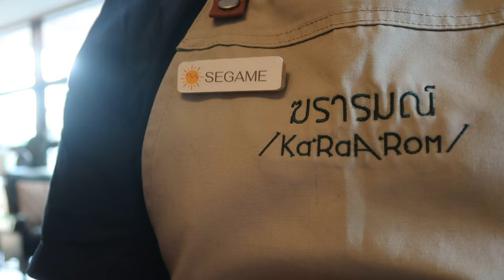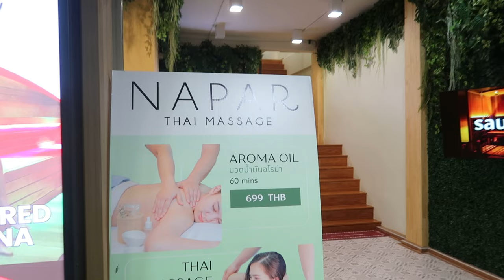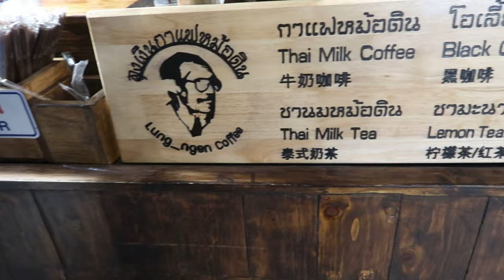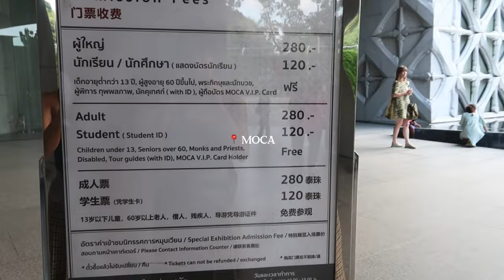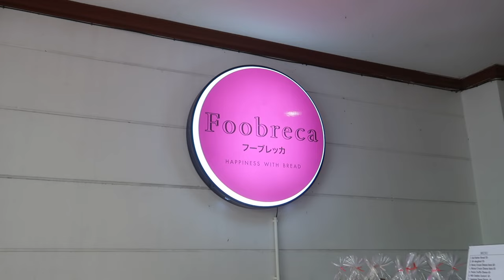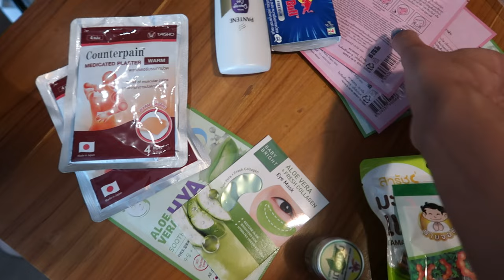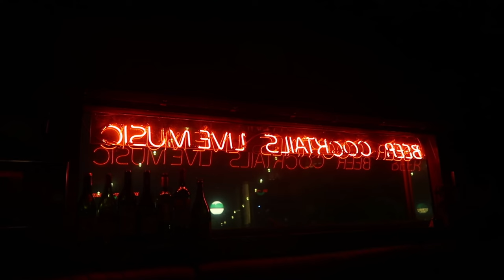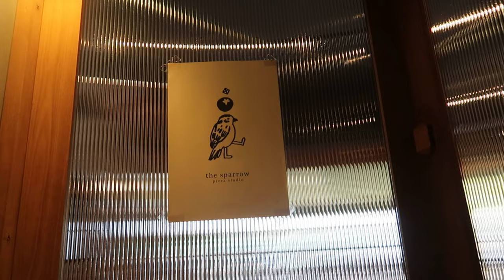a week in bangkok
hi 🧸

finally completed editing my 7-day Bangkok trip video from December 2023, and it's a soothing escape into unforgettable experiences. from grooving at Mahorasop Music Festival to savoring the finest culinary delights. join me on this adventure, and let the vibrant vibes of Bangkok wash over you. ✨

thank you for supporting & watching my videos! i appreciate you! 🧸